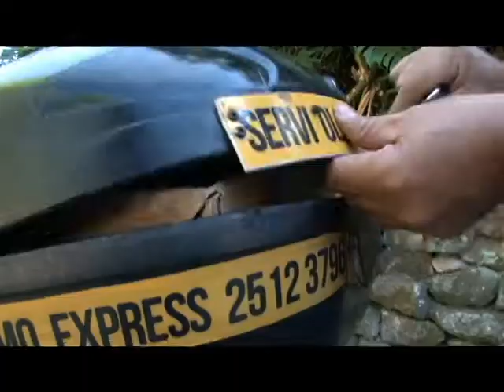Profesional de la Semana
Napoleón Montalvo, mensajero en motocicletas en Servicios Oliva Montalvo.